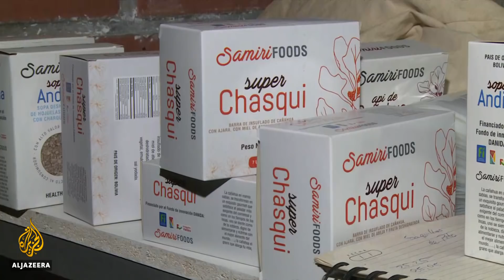Bolivia's superfood crop seen as means for food security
It is tasty, nutritious and is being touted as the next superfood.
Canagua has been grown for generations in one of South America's most inhospitable regions.
Now the grain is being seen as a possible way to ensure food supplies in the face of climate change.
Al Jazeera's Daniel Schweimler reports from Toledo in Bolivia.